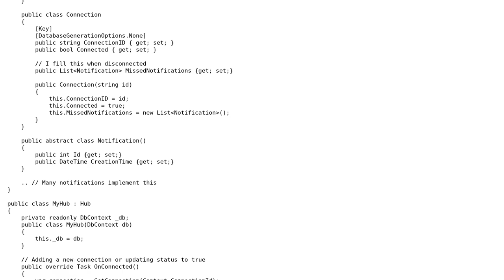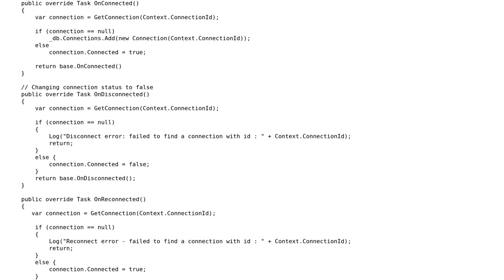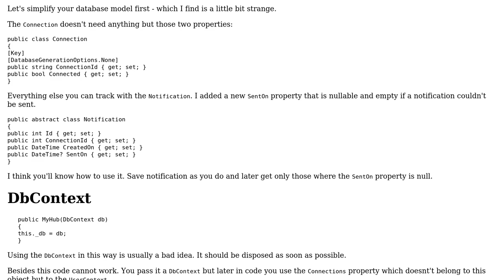Push notifications to clients with SignalR c#